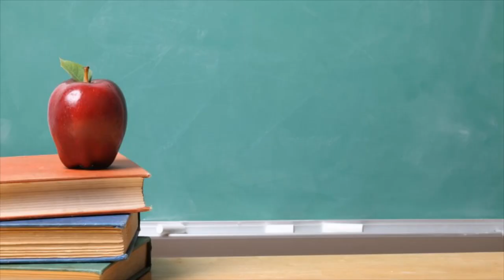Describe a prize that you received - Cue Card Sample Answer | IELTS | English Mentor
Describe a prize that you received
You should say:
When you received it?
What did you do for it?

Our Key features are:
• Personalized Coaching
• Experienced